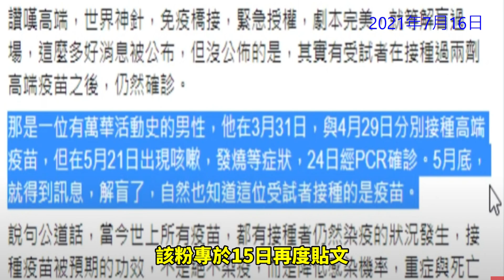高端院長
【段落說明】
00:00 陳建仁力挺高端說謊
02:04 陳建仁夫妻高端受試竟都打到安慰劑
03:13 王鴻薇稱陳建仁很可笑
06:26 片尾

videoscribe
威力導演
photoshop
doodly